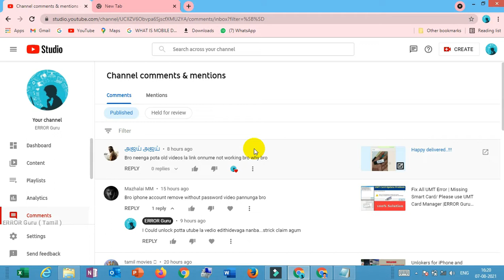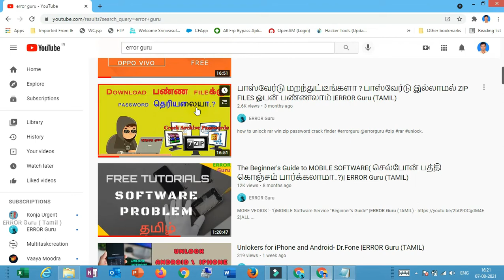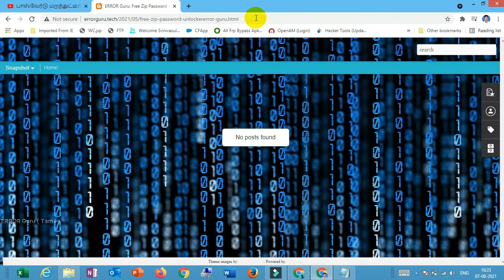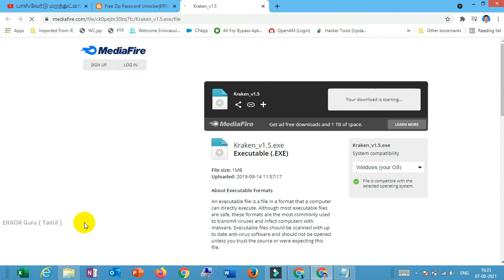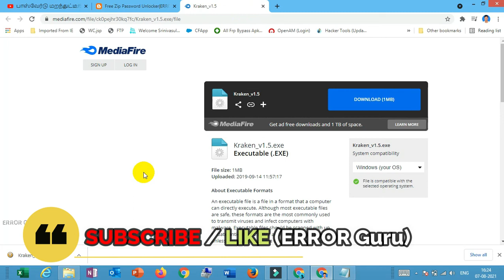Bro neenga pota old videos la link onnume not working bro why bro |ERROR Guru (TAMIL)